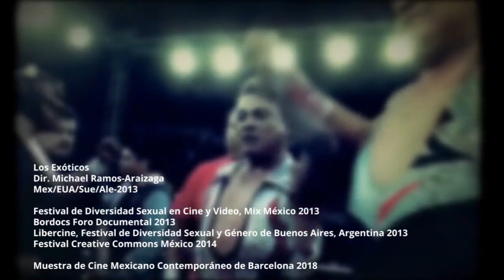Los Exóticos / Proyección Comentada / Intro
Con motivo de la Celebración del Día Internacional contra la Homofobia, Transfobia y Bifobia tendremos una función especial comentada del documental Los Exóticos.

Con la presencia de Diva Salvaje, Mr Lady y Xavi Cachondo, Daniela Herrerías, Ricardo Cárdenas, el director Michael Ramos-Araizaga.

Acompáñanos para descubrir los secretos detalles detrás de la grabación de este histórico documento audiovisual que retrata la vida de estos glamorosos personajes.